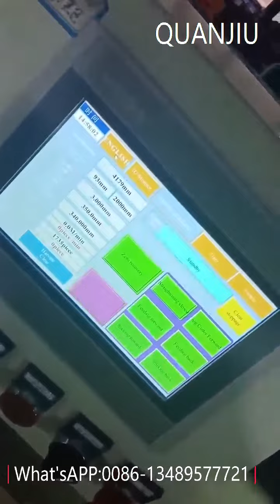2-6mm High Speed Serve Wire Straightener and Cutter Machine to Algeria